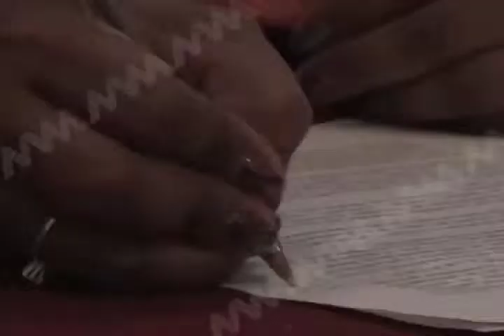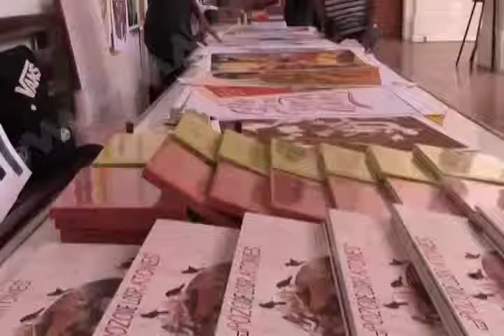CHACON FIESTA TEHUANTEPEC FT